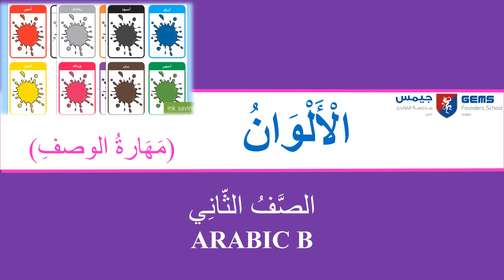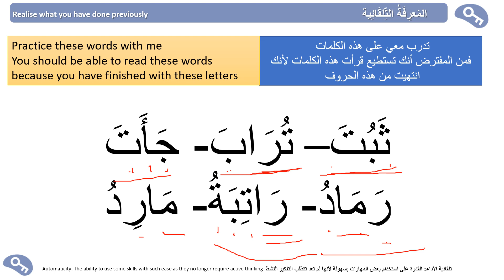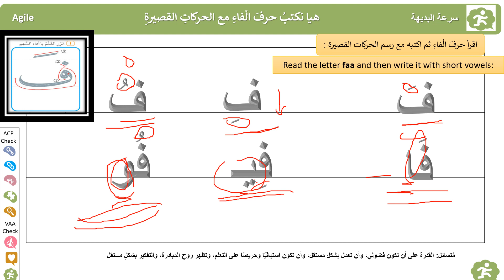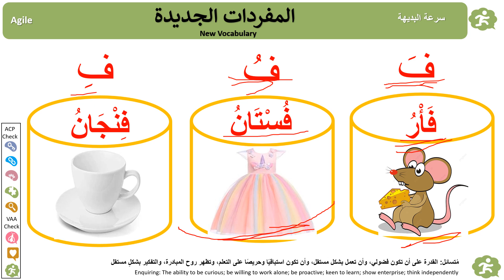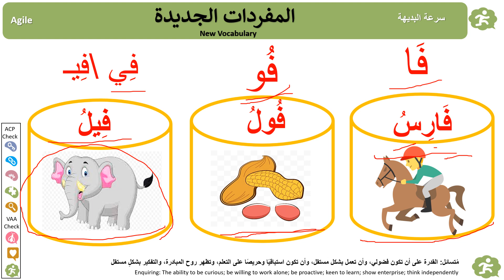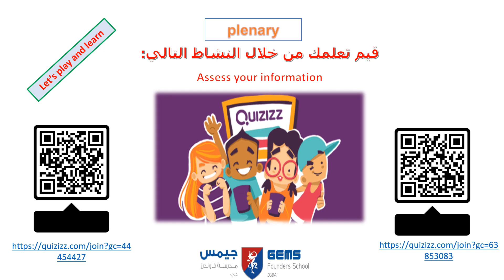Tutorial video for Week 1 term 2